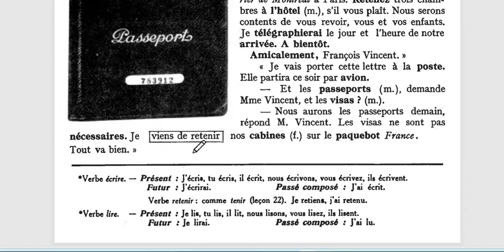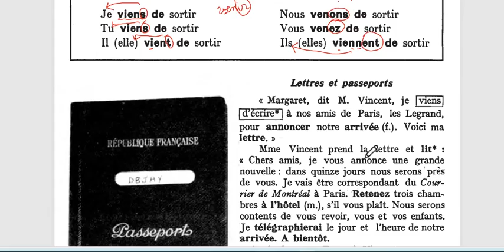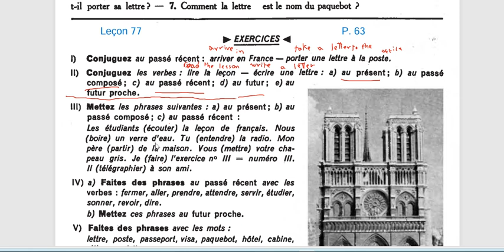Learn French with Madame Maha Leçon 77 Exercices1 et 2 sur le futur proche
Leçon 77 du livre de G. Mauger avec madame maha